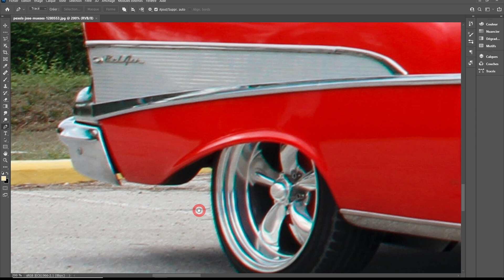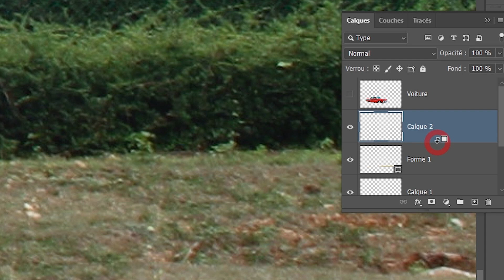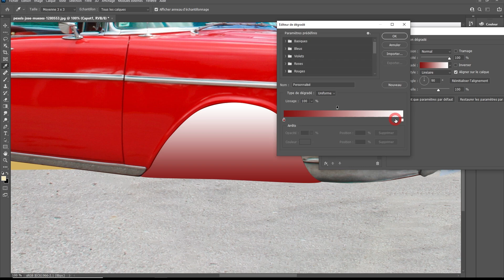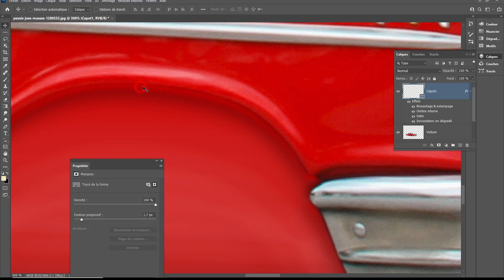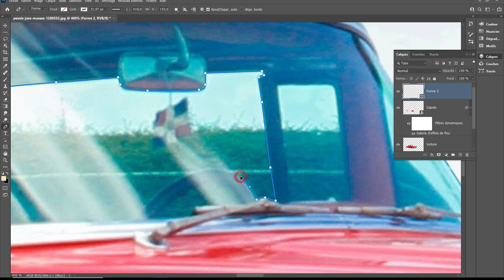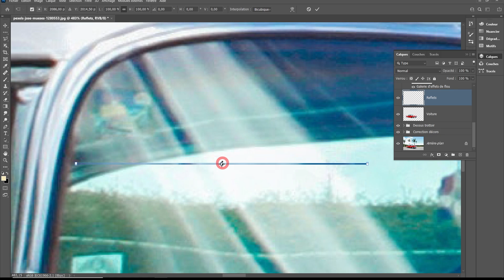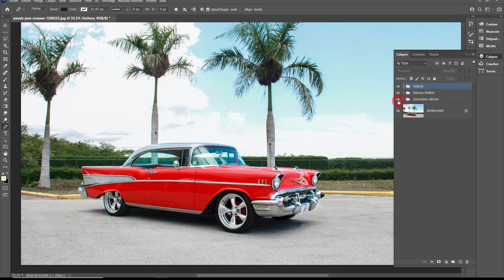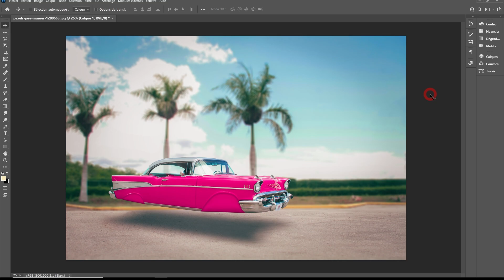Comment faire voler une voiture avec Photoshop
Dans ce tuto Photoshop je vous montre comment faire voler une voiture avec Photoshop.
00:00 Intro
01:09 Détourage
03:31 Correction paysage
09:46 Ajout carrosserie
21:45 Vitres et reflets
29:00 Transparence des vitres
31:47 Ombre
35:08 Corrections de couleurs
📷 Lien de l'image:
Photo de Jose Mueses provenant de Pexels